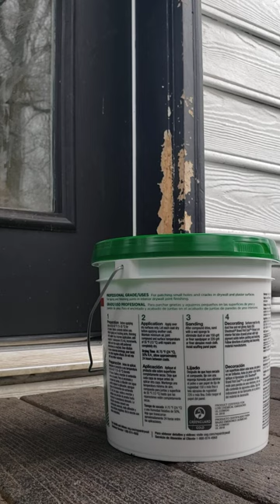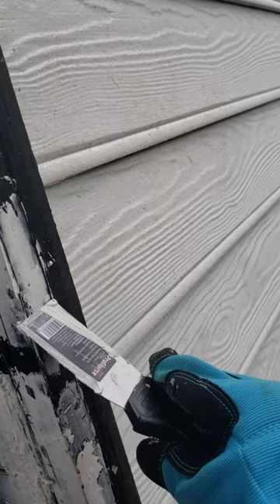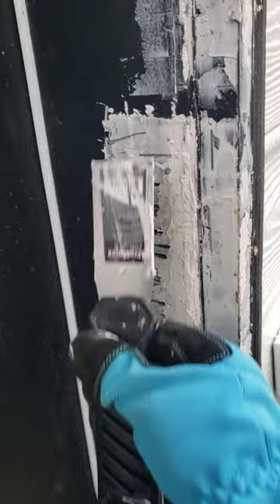MY Dogs ATE My House, OMG Part 1!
OMG! Really, the Dogs ate my house! Check out my video about fixing the horrible beat down to my house/front door! I'm so sad! Dogs do things you can't control and it really can cost money you can't afford to spend unless you do it yourself!! So will see if I can fix what they have done!

My Female Dog is named Bella
Belle is an Anatolian Shepard/Maremma Sheepdog.

My Male dog is named Cole.
Cole is a black Pyrenees, or so they say! That's to be continued! Will be getting a DNA test!!! They are both under a year old still. Getting big right?

I have a few cats too :) Star and Mickey are the best! Wait till you see all the videos I have of them!

Please Like and become apart of my channel so I can share my life with you.

P.S. I will never get used to how my voice sounds on video lol.